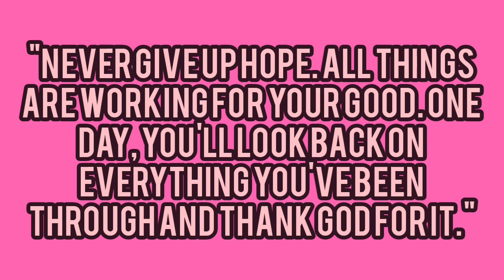ENSALADANG TALILONG | TALINUM TRIANGULARE | GARDEN TO TABLE | WATERLEAF SALAD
Waterleaf, which is botanically known as Talinum triangulare is an edible leafy vegetable that belongs to the Portulacea family. It is originally from West Africa before spreading to other parts of the world such as Asia and South America. Waterleaf is a herbaceous perennial plant that normally has its stem evident above ground. The seed usually sprouts as a tiny, aqua-colored plant before growing into a more conspicuous plant with larger leaves. As the name suggests, this green leafy vegetable is referred to as waterleaf due to its high moisture contents of approximately 90.8 g per 100 gm of the leaf. The leaf is sticky when cut and its sticky nature is attributed to its high pectin content that supplies the dietary fibre.